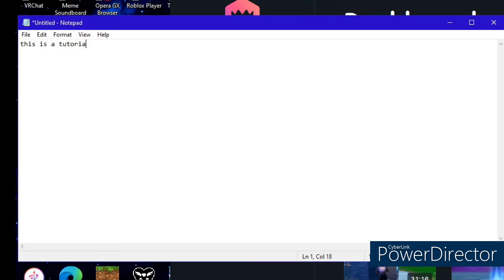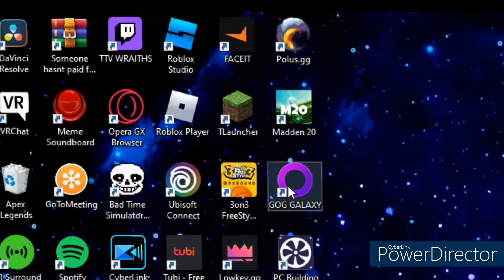How to get Minecraft for FREE on PC(if you own it on xbox)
ik this seems like click bait but it actually works no kitty cat on boogers